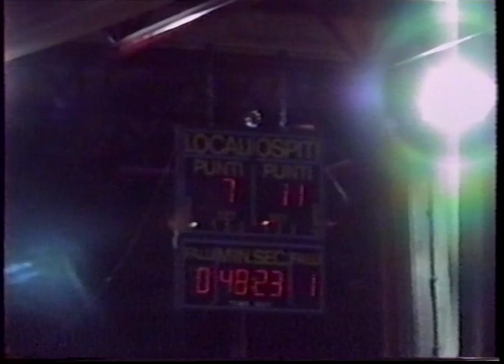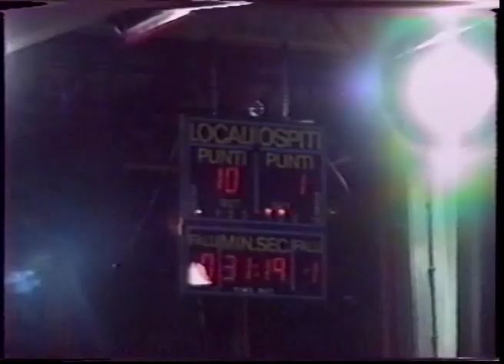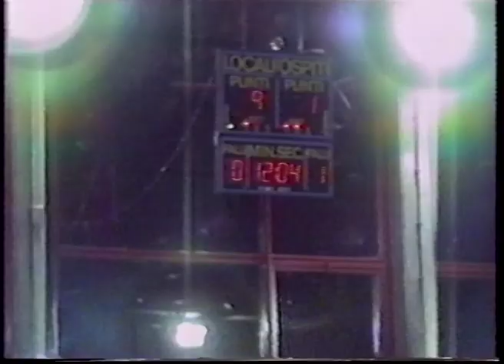GS Ausugum Borgo - Levico under 16 1990 circa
Partita campionato fipav a levico.
GS Ausugum Vs Levico uder 16 1990 circa.

giocatori ausugum
2 angeli
3 perini
4 rosso
6 fontana
7 sittoni
9 goatelli
8 paolini

all. Conte